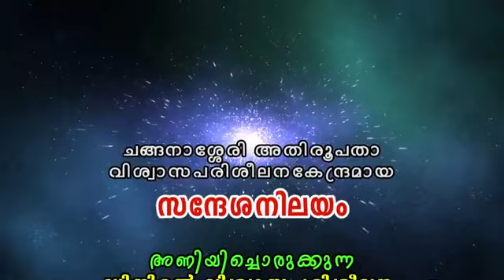CLASS 9 CH 7- PART 1# SANDESA NILAYAM#MAAC TV